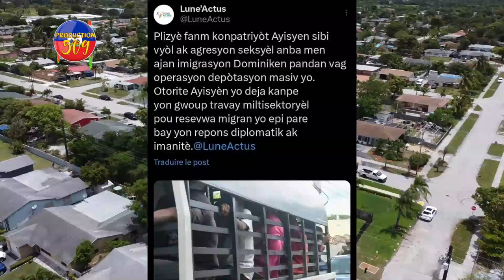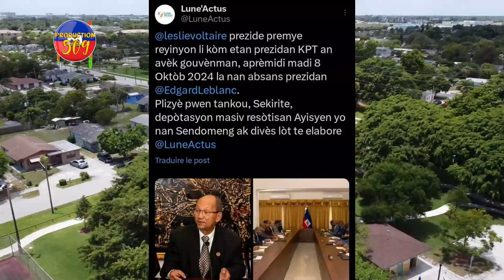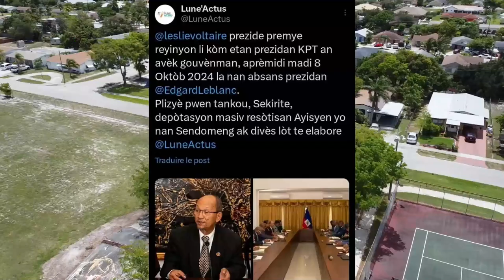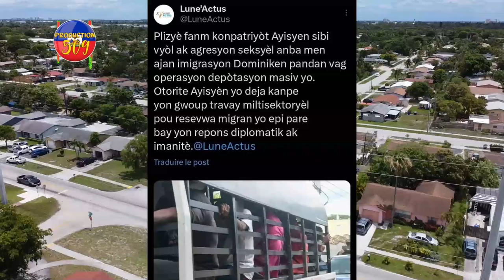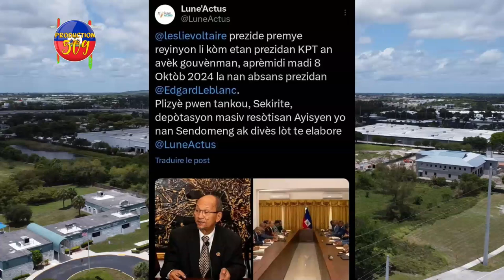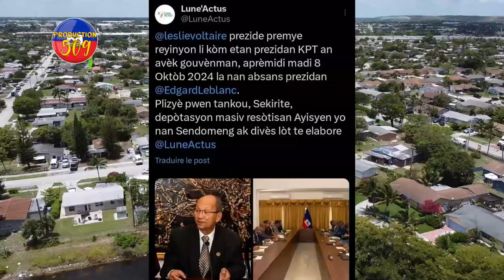Bandi VIV ANSANM Yo Depoze ZAM Pou Resevwa AYISYEN DOMINIKEN DEPÒTE Yo, LESLIE VOLTAIRE Pale Ak Yo